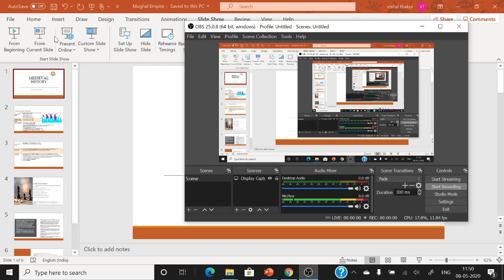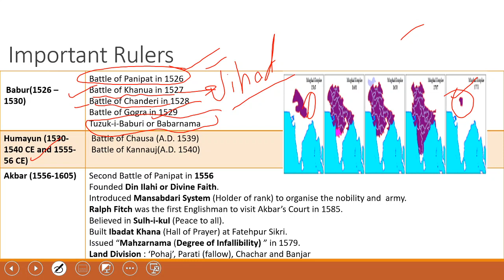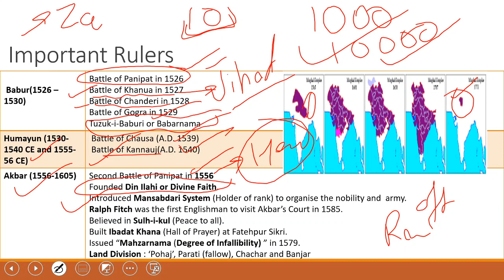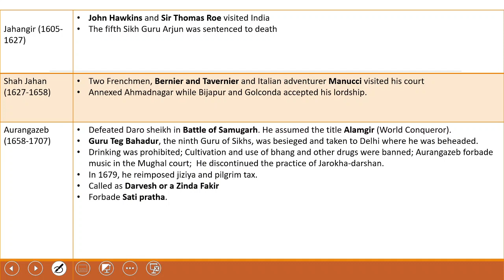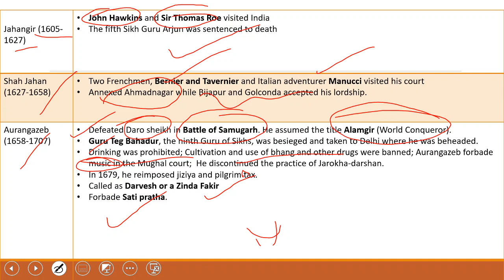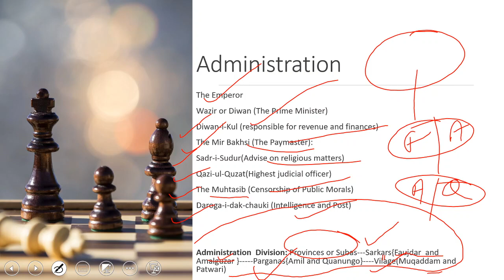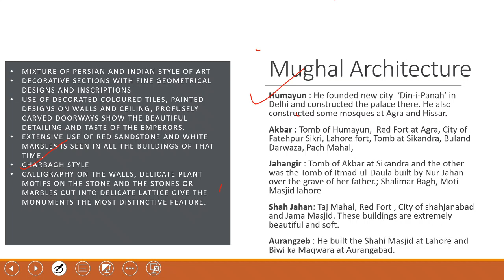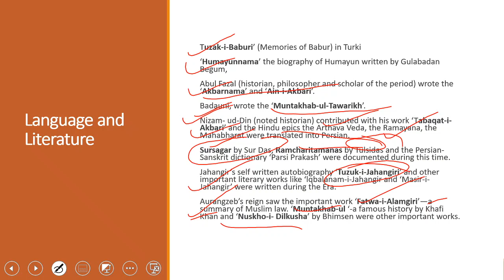UPSC Prelims 2020 | Smart Crash Course | Ancient Culture| L9 | Mughal Empire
FREE Smart Course for UPSC IAS Prelims 2020.

Mughal Empire topic was discussed in this class.